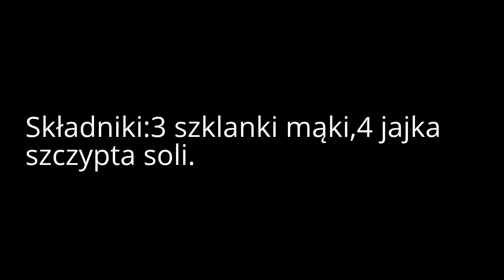Jak zrobić makaron domowy.How to make homemade pasta.